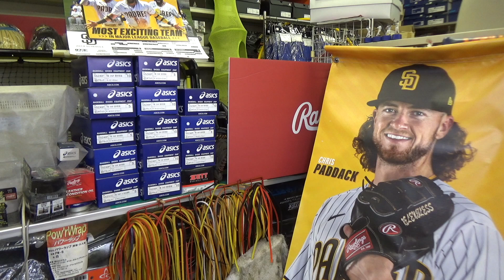Wilson ja27型 内野手用グラブ Wannabe Hero Dual（ホセ・アルトゥーべ モデル）【#3199】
ウイルソンさんから2022年秋モデル新商品
ワナビーHEROシリーズ「27型」内野手用グラブのご紹介です